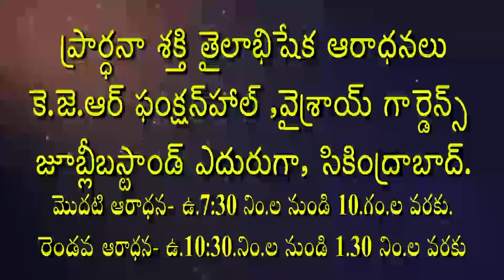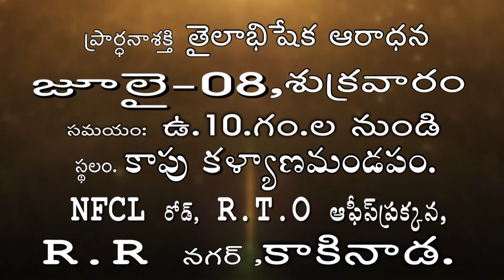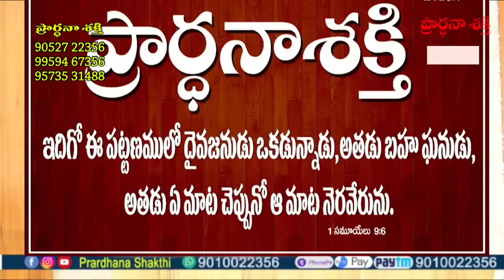Live EP-10124(03-07-2022) ఈరోజు వాగ్దానం || Power Of Prayer || pradhana shakti || essku foundation